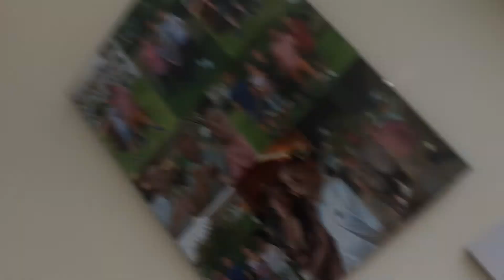All Alexa’s at the same time singing a song on volume 10